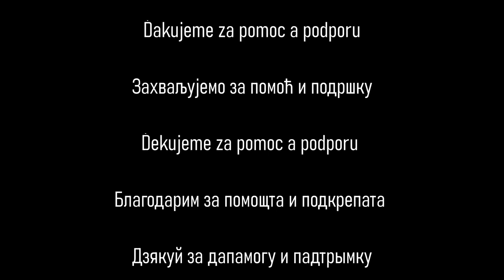SLOVENIJA - moja dežela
Slovenija - med Alpami, morjem in Panonijo skrit dragulj slovanskega sveta. Nekdo o njej ni slišal še ničesar. Do nekoga šele včeraj nje slava je prišla. Kdor pa pride, jo občuduje. Toda Slovenija ni le...

Pesmi v ozadju:
Benjamin Ipavec: Serenada za godalni orkester